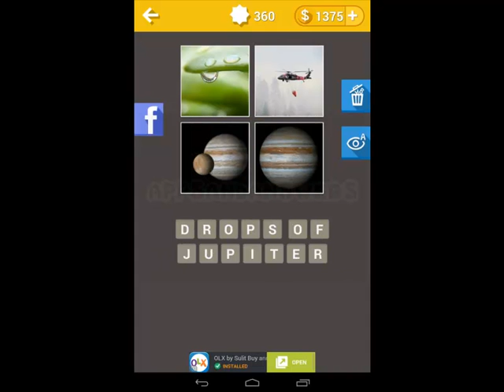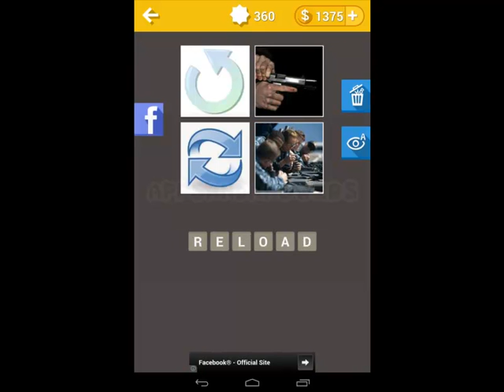Guess The Song : 4 Pics 2 Song Level 10 Answers